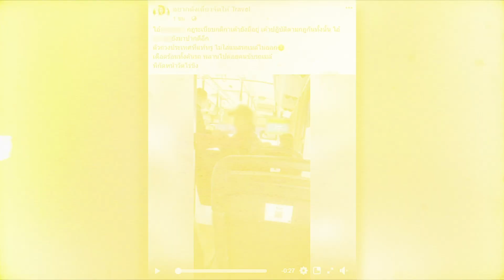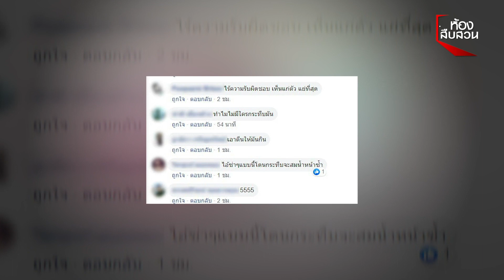เดือดร้อนทั้งคันหนุ่มหัวร้อนฉุน ! ถูกเตือนไม่สวมแมสก์ขึ้นรถเมล์ โวยวายลั่น | ห้องสืบสวน | 20 ส.ค. 63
คลิปแชร์ว่อน หนุ่มหัวร้อน โวยลั่นรถเมล์ ฉุน ! ถูกเตือนไม่สวมแมสก์ คว้าป้ายตีคนขับ ชาวเน็ตอัดยับ ไม่มีความรับผิดชอบ แจ้งตำรวจจับตัวไปสอบสวน